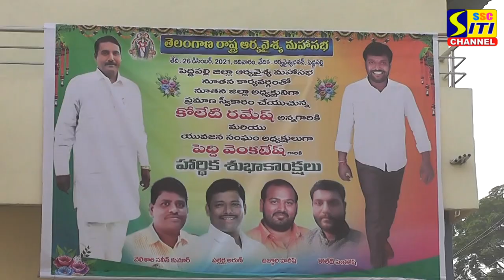పెద్దపల్లి జిల్లా కేంద్రంలో ఘనంగా ఆర్యవైశ్య సంఘం ప్రమాణ స్వీకార మహోత్సవం..